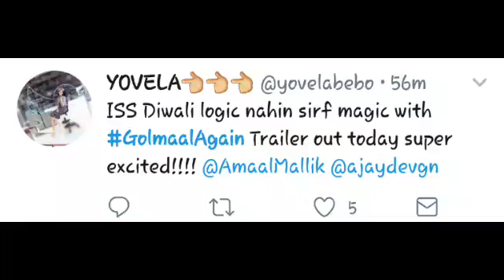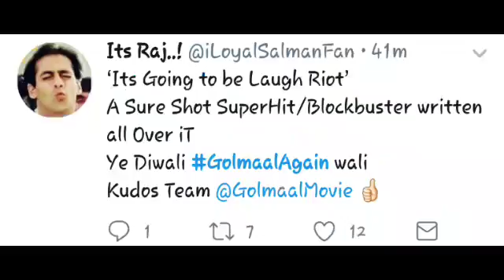Golmaal Again Trailer Launched - Awesome teailer... | Releasing Oct. 20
Golmaal Again Trailer Launch - Awesome teailer... | Releasing Oct. 20